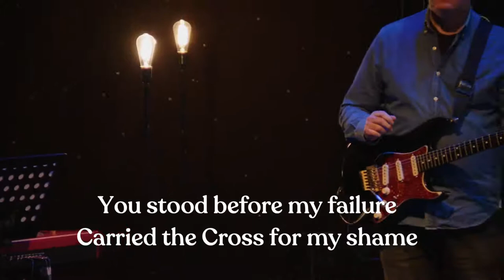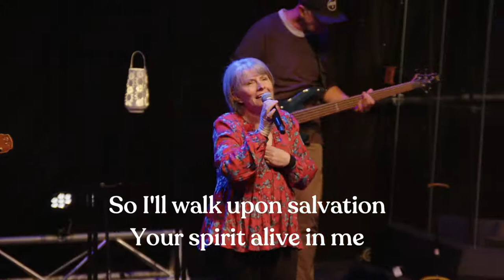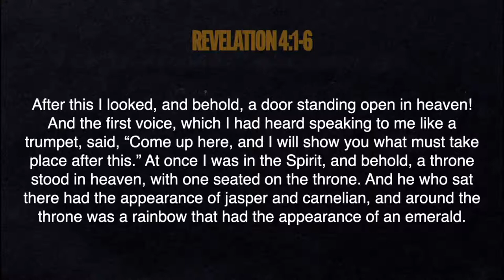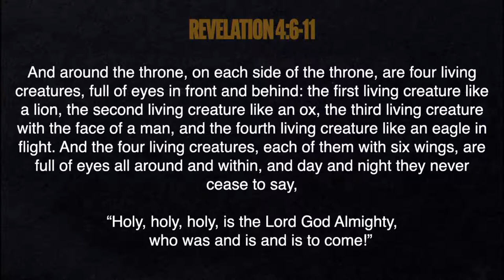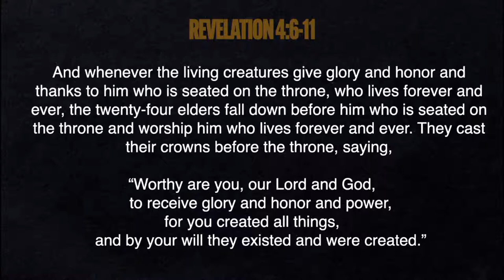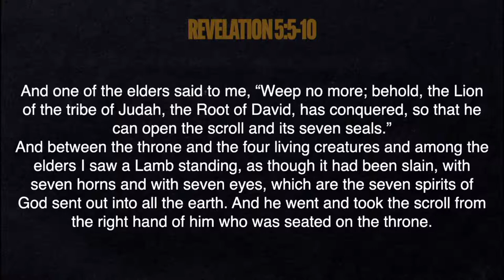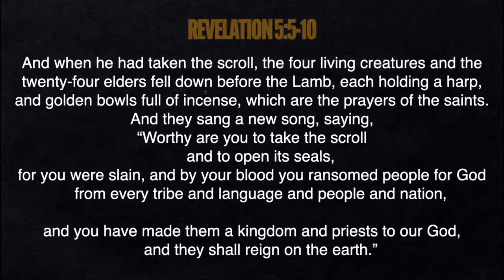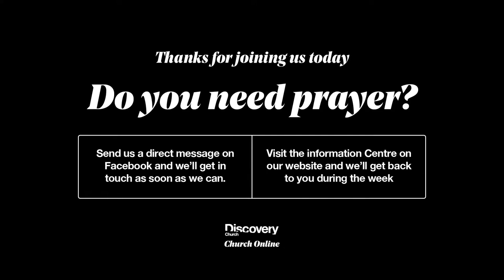Sunday Service | July 31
If you need further prayer our team would love to pray with you - Head over to our website to request prayer or on our App